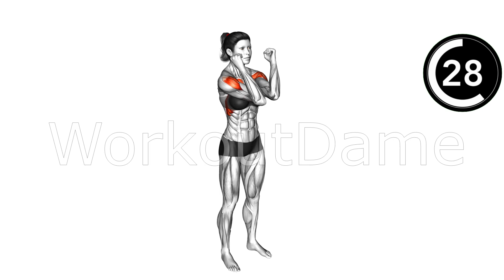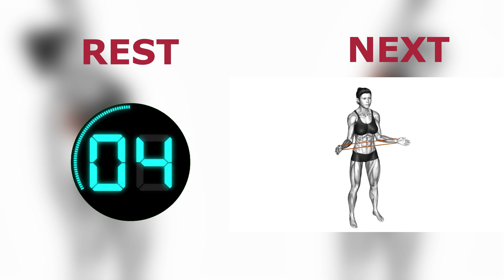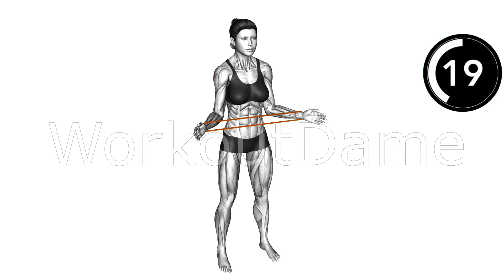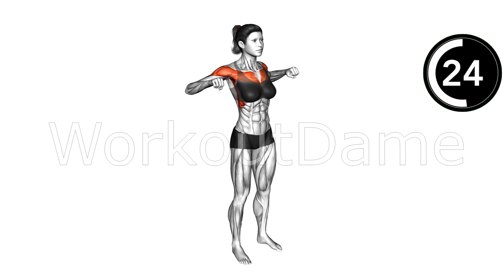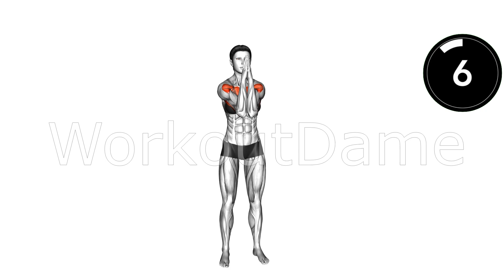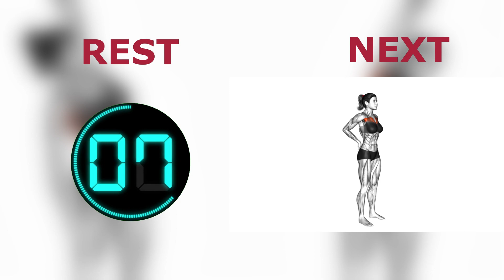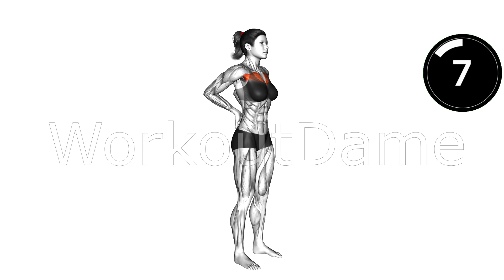How To Lift Sagging Breasts//10 Min Breast Lifting and Tightening Exercise//Breast Lift Home Workout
Try these 11 breast exercises for 10 days to give you a breast lift naturally. This routine is both a breast lifting and tightening exercise. Ensure to follow along with this breast lift home workout at least once a day to see true and lasting results. If you want faster results, you can try doing this routine morning and evening for 10 days. how to lift sagging breasts, breast lifting and tightening exercise, breast lift home workout, Breast lift exercises, breast exercises, breast lift exercises at home without weight, how to lift breasts without weight, is there an Exercise to lift breasts, chest workout, lift bust naturally, lift breast in 30 days, breast lift, breast reduction exercise, No surgery breast lift, how to anti age your breasts, Saggy breasts, look younger